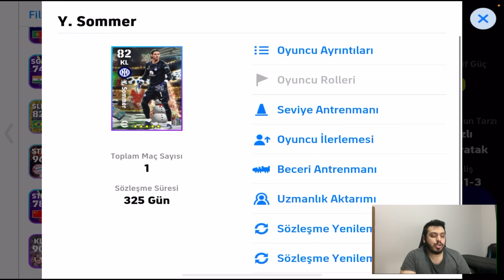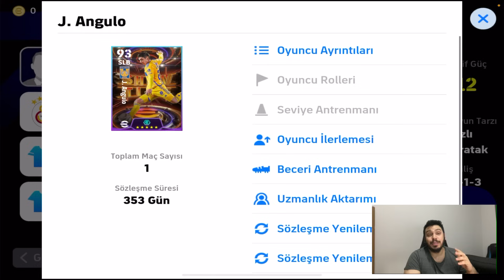EVRENİN 11 DESTANSILI HESABINI SATIYORUZ [ EFOOTBALL 2024 MOBİLE ]